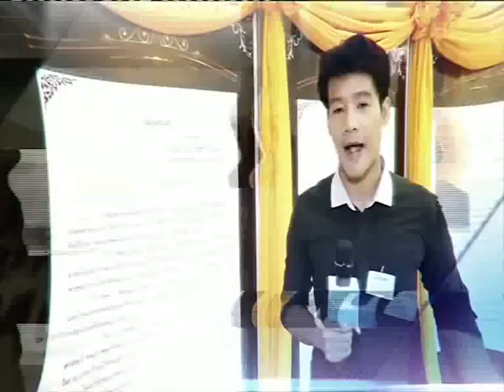ย้อนรอย15วัน"ฆ่าหั่นศพ"คดีที่ยังจบไม่ลง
ตรงประเด็นข่าวค่ำ ช่วง ทีมล่าความจริง : ย้อนรอย 15 วัน "ฆ่าหั่นศพ" คดีที่ยังจบไม่ลง "NOW26" 14-2-59